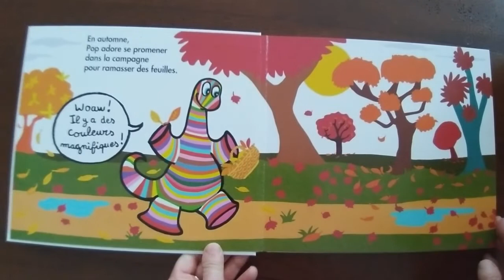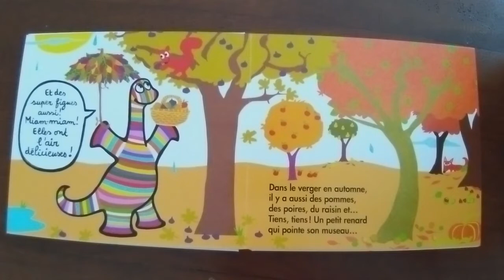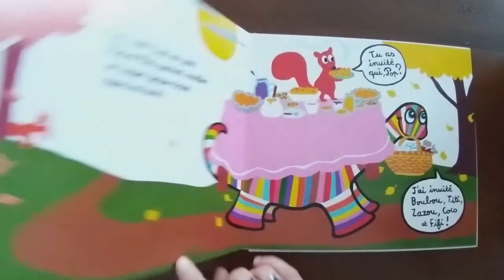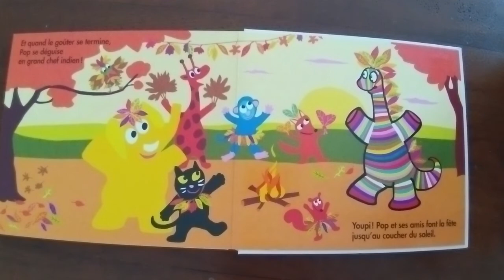Un automne avec Pop de Pierrick Bisinski et Alex Sanders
C'est l'automne, Pop et son ami Kiki l'écureuil décident de faire un gros goûter avec tous les fruits d'automne. Tartes au potiron, aux poires, jus de raisin, cookies aux noisettes... Il y a tellement de bonnes choses qu'ils vont inviter tous les copains! Mais...qui les observe de loin et n'ose pas s'approcher d'eux?